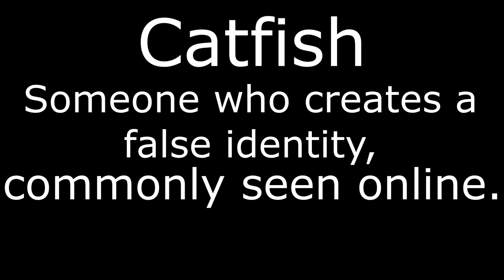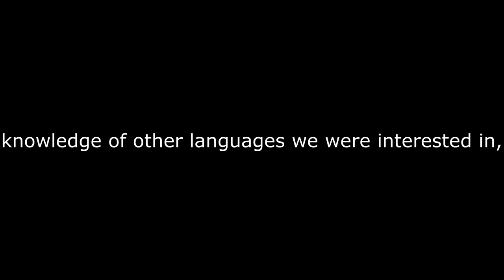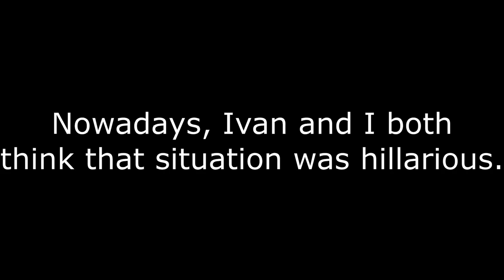Catfish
All personalities in this video have been exaggerated a little

New Danganronpa V3 O.S.T. White - 18. Cool Morning